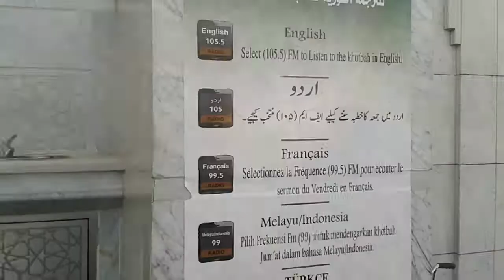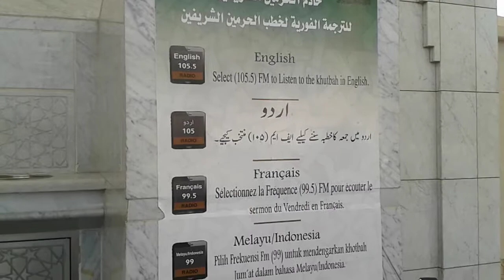Jumma namaj today in masjid al nabawi